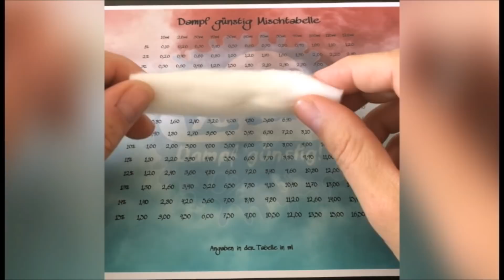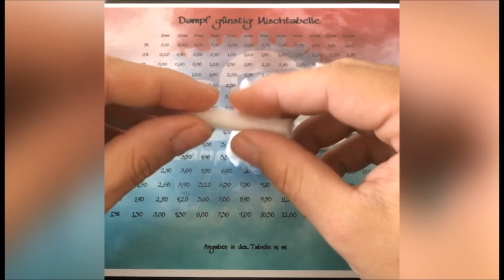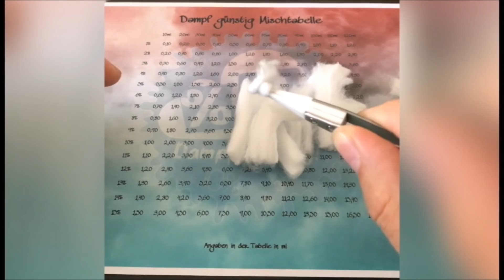Quicktipp ! - Wattestränge richtig dosieren. Nie mehr zu viel oder zu wenig im Coil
➤ Quicktipp! - Wattestränge richtig dosieren. ( Dose cotton perfectly )
➤ Dieser Beitrag könnte Spuren von WERBUNG enthalten.
➤ Alle Liquids werden ohne Nikotin gedampft*

➤Dampf günstig! Talk

➤ Base #1: Ultrabio Ultra Ohm Base 70/30
➤ Base #2: Dampfalarm Base 70/30
➤ Watte: Wick `n Vape Cotton Bacon V2
➤ Tröpfler #1 OBS Cheetah V2
➤ Tröpfler #2 VGod Elite
➤ Kamera #1 GoPro Hero
➤ Kamera #1 Samsung J5 2017